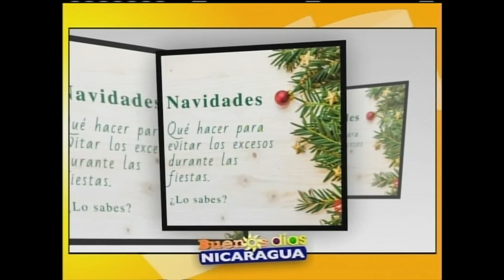Consejos para no perder el balance en la época de las fiestas navideñas y año nuevo.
Maura Muñoz
Médica nutricionista
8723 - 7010